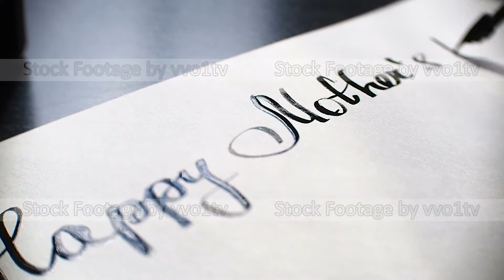Happy Mother's day calligraphy and lattering post card with blot. Extremely close-up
Happy Mothers's day calligraphy and lattering typographical design.